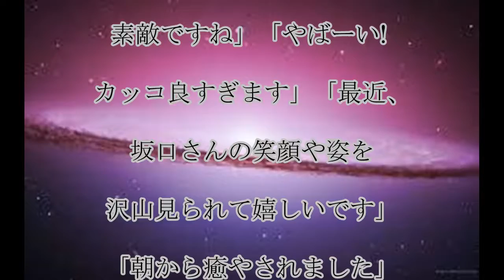坂口憲二,変貌,坂口憲二さん,ワイルドに,変貌で,女性ファン,「秒殺くらいました」,「カッコ良すぎます」,話題,動画